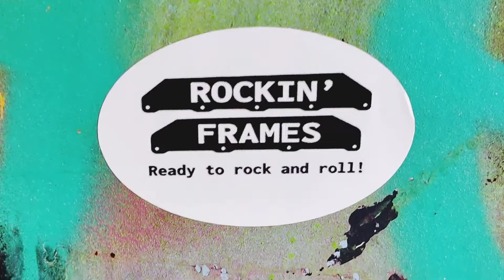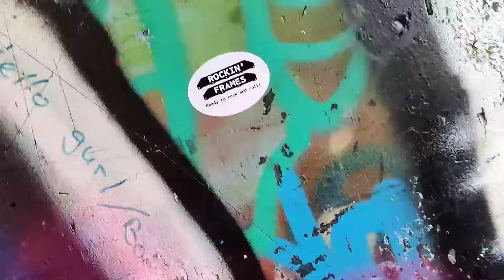Skatepark Lunch Break Deluxe - Fun Skating Wizard Rockin Freeskate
Wizardskating, Rockinskating Just skating to have fun.

Setup Wizard Boot + Rockin Frames 580 + Hyper create  G